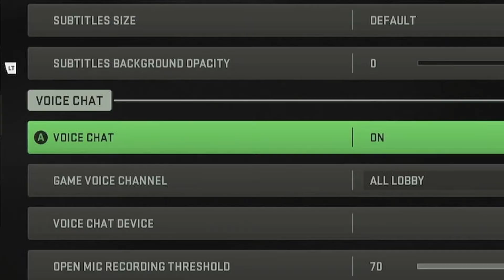This Operator Is SO LOUD (Call of Duty: MWII)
Campaign and Special Ops
Task Force 141 faces its greatest threat yet — a newly aligned menace with deep, yet unknown, connections.
Familiar heroes return and new allies are formed in a globe-trotting operation, including missions in Europe, Asia, and the Americas.
This Campaign is set to be an incredible experience on numerous levels: offshore sieges with underwater combat, all-out explosive assaults from 30,000 feet above enemy strongholds, and high-stakes, low-profile stealth missions in both plain sight and under the cover of darkness.
Deploying alongside you are iconic squadmates: Team leader Captain John Price; seasoned sergeant Kyle “Gaz” Garrick; the lone wolf himself, fan-favorite Simon “Ghost” Riley; fearless Sergeant John “Soap” MacTavish; as well as the newest team member, Colonel Alejandro Vargas, an incorruptible Tier 1 Operator and member of theAfter the Campaign, players can join with up with their duo for evolved Special Ops. This tactical co-op mode advances your team-building skills, and also sets the scene for the near-endless hours of gameplay available in the world-class Multiplayer. Mexican Special Forces.